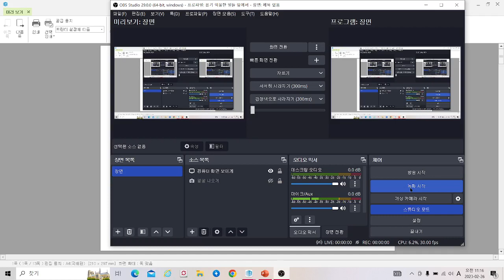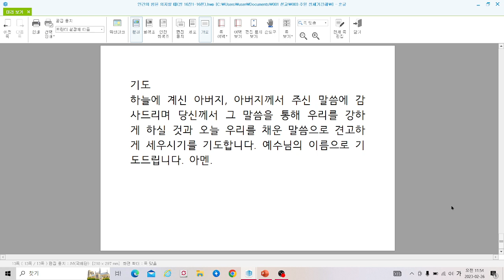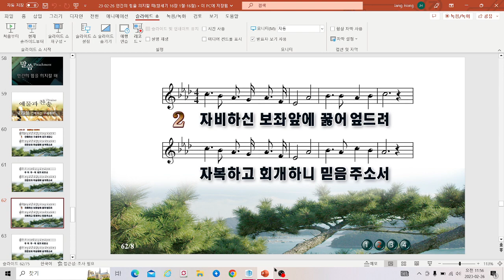창세기강해(12) 인간의 힘을 의지할 때(창16장1-16절)230226 주일낮예배